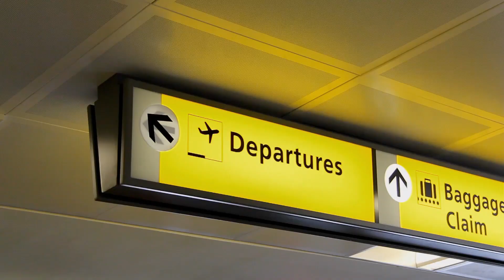Destressed Trailer II from Garry Pastore and Fokke Baarssen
New trailer from the AWARD WINNING FILM DESTRESSED